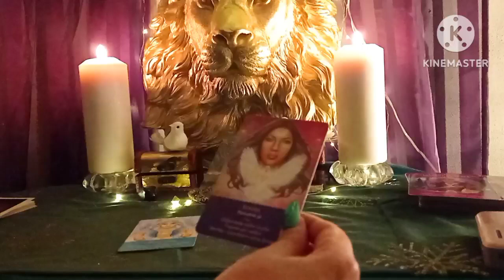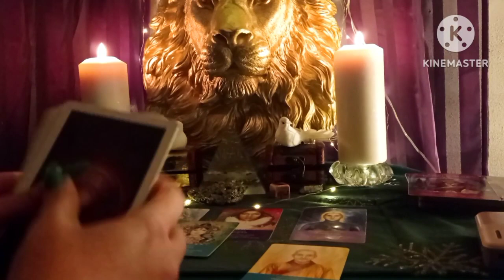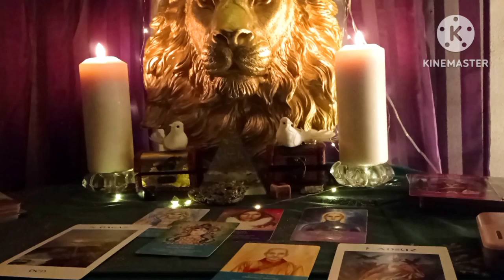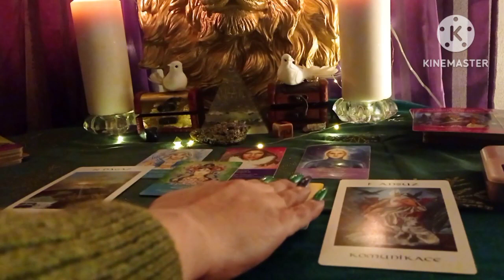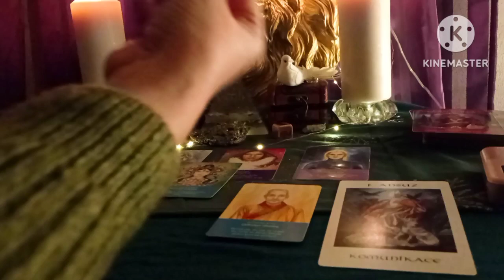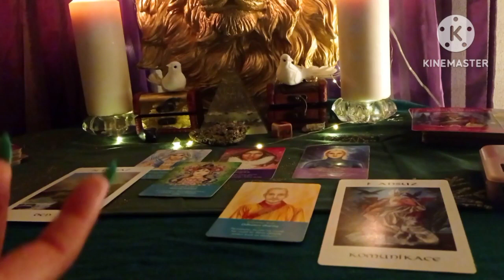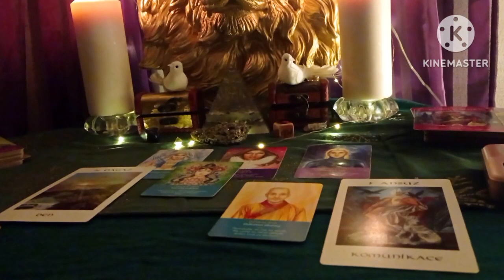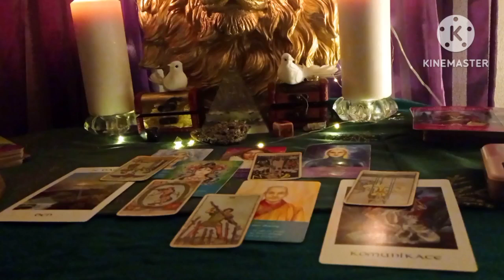Dary na cestě k TOBĚ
Intuitivní výklad karet, najde si ty kteří to mají slyšet